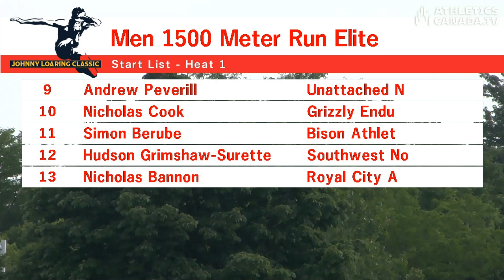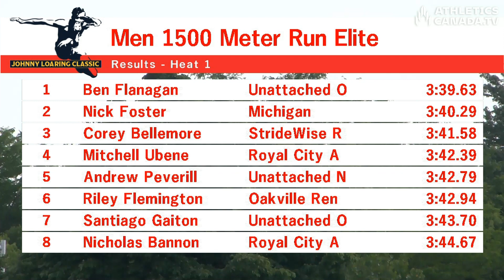Men's 1500m Final - Johnny Loaring Classic 2023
Final
PLACE NAME BIRTH DATE NAT. MARK
1. Benjamin FLANAGAN 11 JAN 1995 CAN 3:39.63
2. Nick FOSTER 03 OCT 2000 USA 3:40.29
3. Corey BELLEMORE 01 DEC 1994 CAN 3:41.58
4. Mitchell UBENE 24 JUN 1998 CAN 3:42.39
5. Andrew PEVERILL 1999 CAN 3:42.79
6. Riley FLEMINGTON 21 MAR 2004 CAN 3:42.94
7. Santiago GAITAN 2001 CAN 3:43.70
8. Nicholas BANNON 30 APR 2000 CAN 3:44.67
9. Simon BERUBE 1997 CAN 3:44.94
10. Hudson GRIMSHAW-SURETTE 1998 CAN 3:45.54
11. Nicholas COOK 2001 CAN 3:46.23
12. Nathan MYLENEK 29 APR 1998 USA 3:51.42
13. Mike TATE 01 APR 1995 CAN 3:52.66

Follow RunnerSpace on social media at @runnerspace.